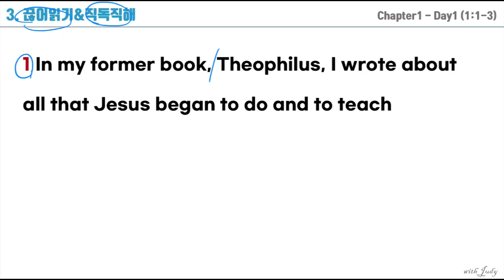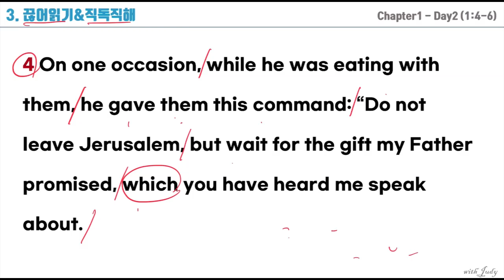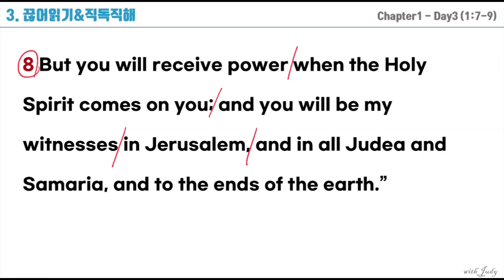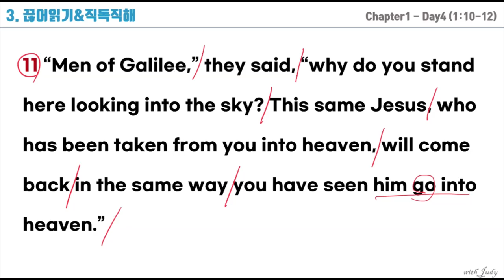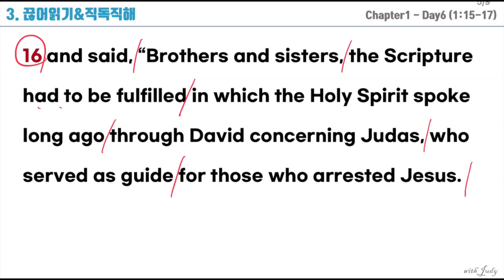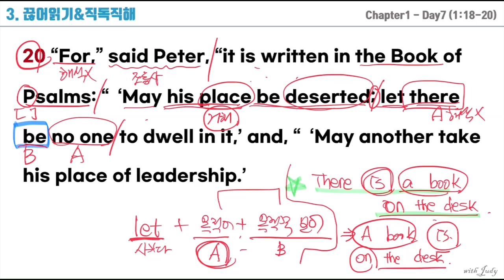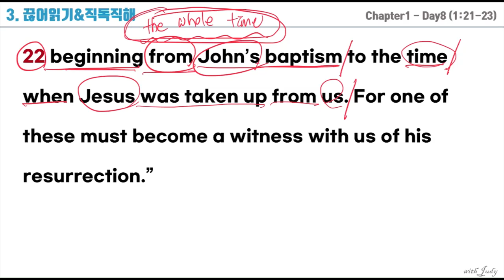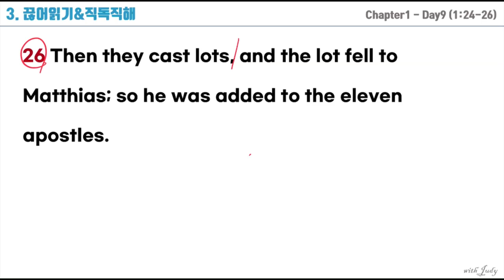[사도행전 1장 전체 직독직해]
사도행전 1장 전체 직독직해 내용입니다.
날짜별로 올린 영상을 보면 어휘와 함께 자세한 설명이 있습니다.
이 영상은 날짜별로 설명한 내용을 사도행전 1장 전체 편집한 것입니다.
복습용으로 사용해 주세요.